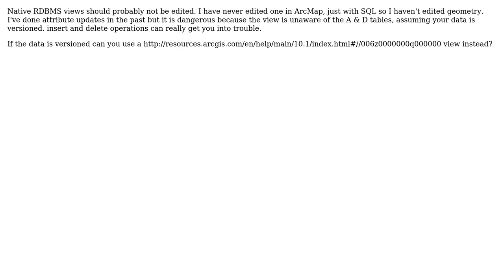GIS: Editing ArcSDE Oracle spatial view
With thanks & praise to God, and with thanks to the many people who have made this project possible! | Content (except music & images) licensed under CC BY-SA | Music | Images & others | With thanks to user PolyGeo user MC5 user Dowlers and the Stack Exchange Network Trademarks are property of their respective owners. You are responsible for your own actions.